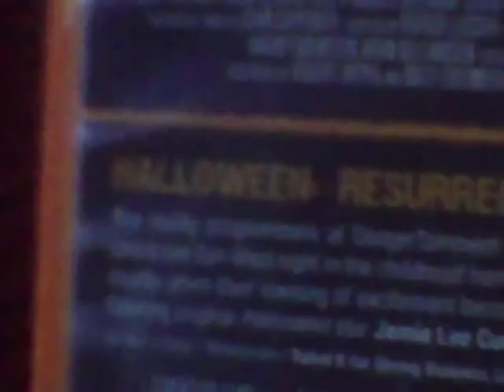My Halloween Collection (Including Rob Zombie's Remakes)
Just A Scope Through My Halloween Collection